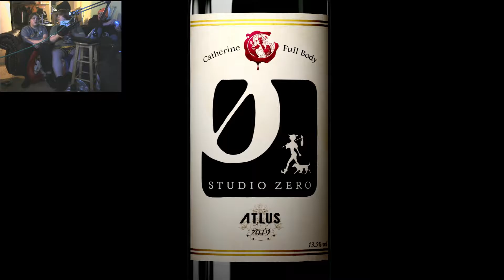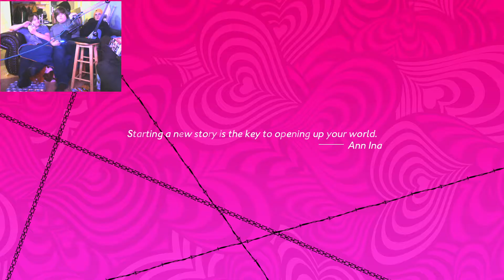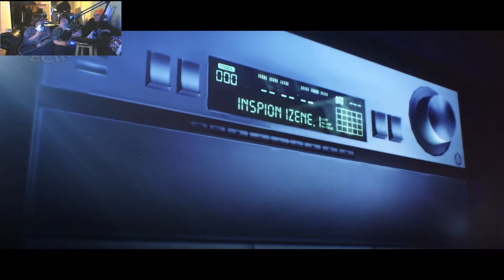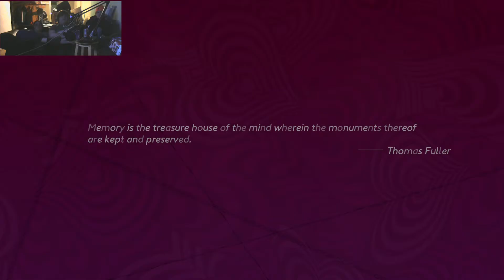Catherine Full Body - Part 1 - Happy Valentines Day! Wait... Am I Late?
Hope You enjoy the rather late Valentines day episode. There was some cooking footage that I was planning to tack to the beggining of the video, but the issue with it were to vast. But, I do plan on doing actual cooking videos where I make neat dishes, just probably not that often.